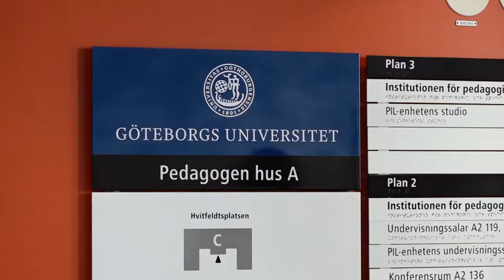SÄSONGEN avsnitt 25: Inhopparna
Ett lag är mer än sin startelva. Möt Kopparbergs/Göteborg FC:s duktiga inhoppare Emma Pennsäter och Karin Lundin!

Reporter: Adde Larsson. Stillbilder: Per Montini. Produktion: Mediabyrån daglig verksamhet.